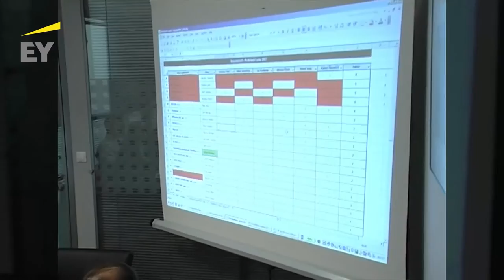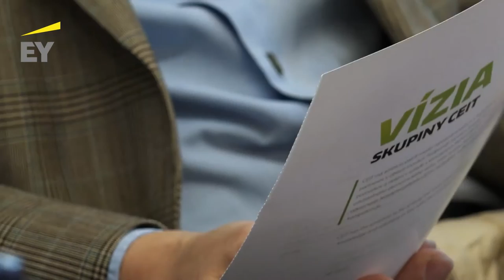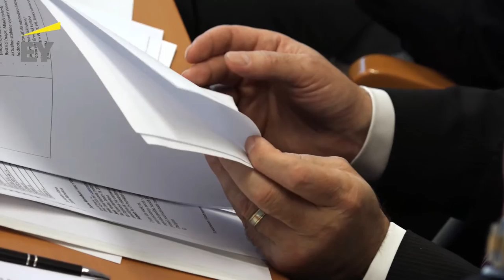EY Podnikateľ roka 2015 - Porota